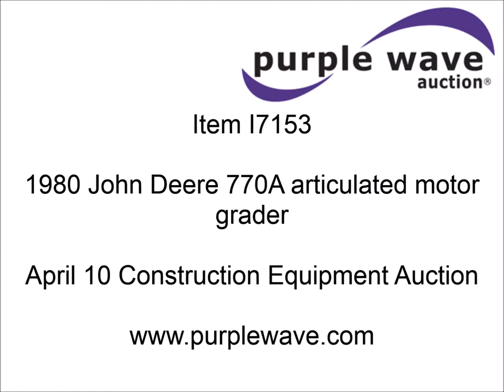1980 John Deere 770A articulated motor grader for sale | sold at auction April 10, 2014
1980 John Deere 770A articulated motor grader
4,538 hours on meter
John Deere 6-466A six cylinder diesel engine
150 HP
Powershift transmission
8F-4R gears
EROPS
Ether start aid
14&#039; moldboard
Side shift
Three tooth front scarifier
14.00-24 tires
Hydraulic leak
Injector pump leak
Serial 003087T

It was located in Hays, KS, and we sold it to the highest bidder for $27,500.